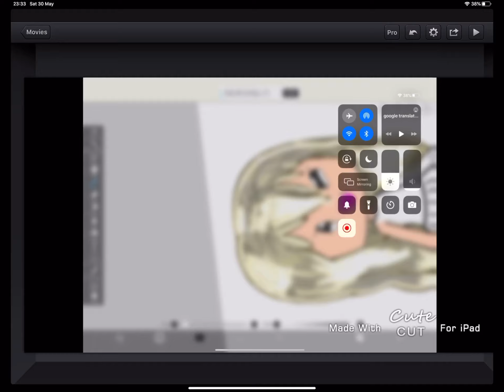If I hit 20 subs I will do a house tour when I get a new house uwu